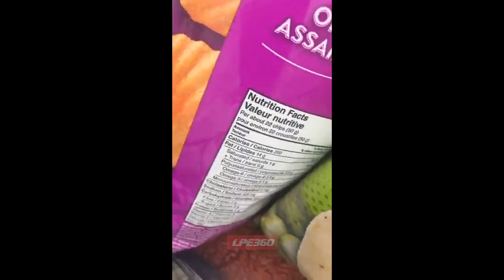Guy wearing chemical protective suit shopping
A guy wearing a hazmat chemical protective suit filmed himself shopping in a supermarket during Coronavirus season.